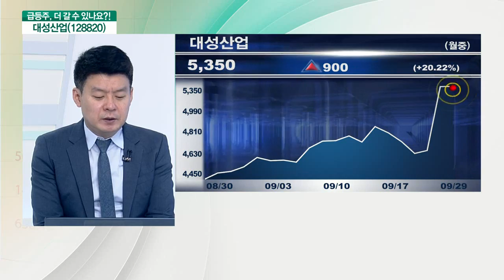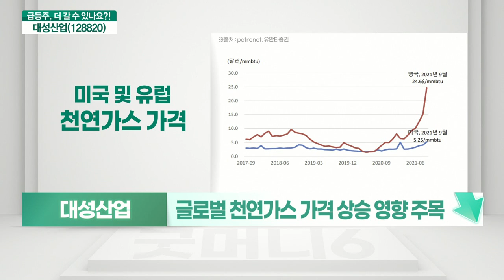대성산업(128820)... 해외 자원 개발 매력 VS 정책 불확실성_기대해도 괜찮아 (20210929)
대성산업(128820) 더 간다
- 대구 지역에 도시가스 유통
- 냉난방 설비 가속화+ CNG 버스 확대 수혜
- 성수기 기대 + 안정적 실적 + 배당률
- 글로벌 천연가스 가격 상승 영향 주목
- 정책적 불확실성 우려

# 대성산업(128820) 멈춘다
- 해외 자원 개발 매력
- 자회사 대성에너지, 천연가스 관련주
- ‘해외 자원 개발’ 부문 관심 필요
- 베트남 해상광구 가스 생산사업 지분 보유
- 종속회사 대성쎌틱에너시스, 보일러 사업 부각